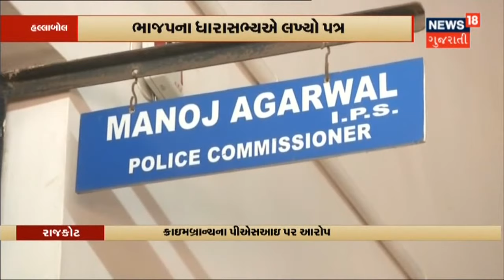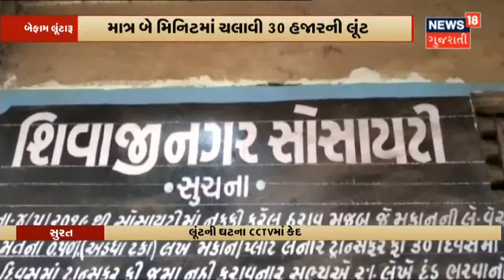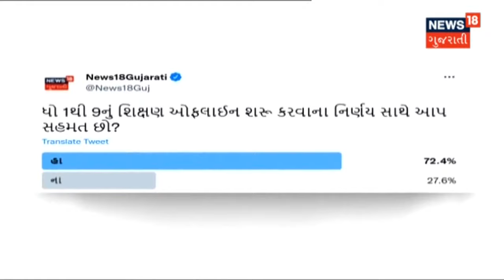Aapnu Gujarat | રાજ્યમાં બોર્ડ નિગમના 5 લોકોના લેવાયા રાજીનામા | News18 Gujarati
રાજ્યમાં બોર્ડ નિગમમાંથી 5 લોકો પાસેથી લેવાયા રાજીનામા GSSSB ના અધ્યક્ષ Asit Vora ઉપરાંત IK Vijlivala, Balavantsinh Rajput, Hansraj Gajera તેમજ GIDC અધ્યક્ષ Balavantsinh Rajput ના લેવાયા રાજીનામા. Paper Leak કાંડના બે મહિના બાદ અપાયા રાજીનામા.જોકે Congress અને AAP નેતાઓએ કર્યો હતો વિરોધ.